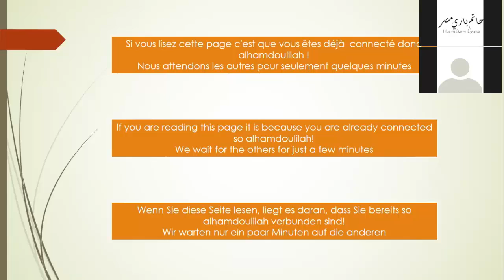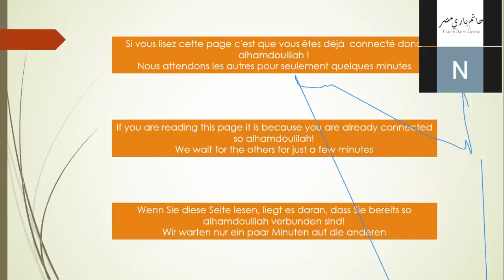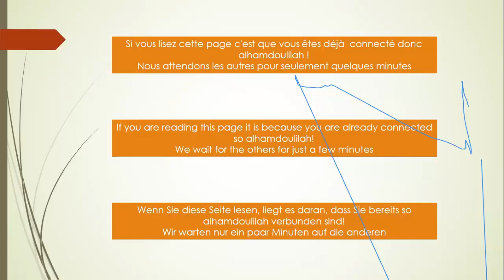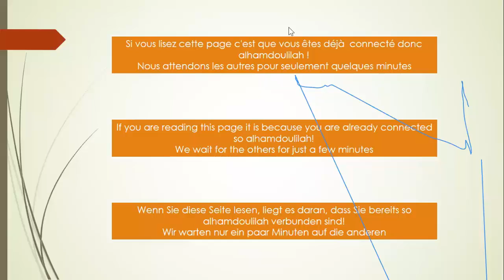Comment réussir l'année 2021 ? / How to make 2021 a success?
Bhoundou dina